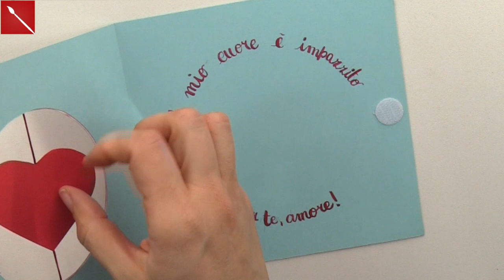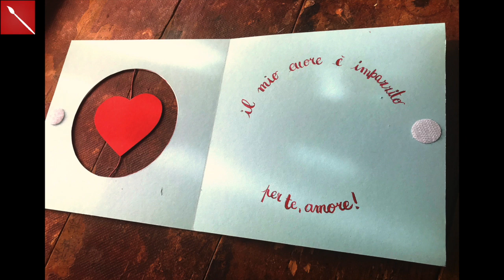Bigliettino di San Valentino / St VAlentine Card : Cuore in volo! Arte per Te